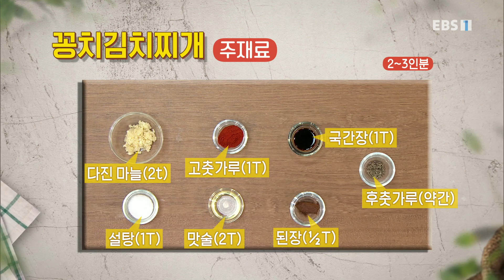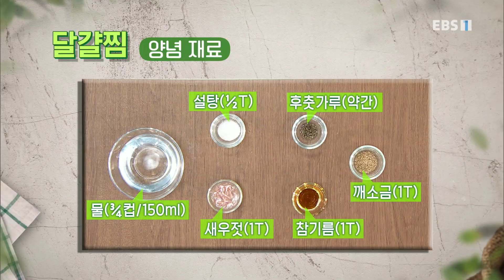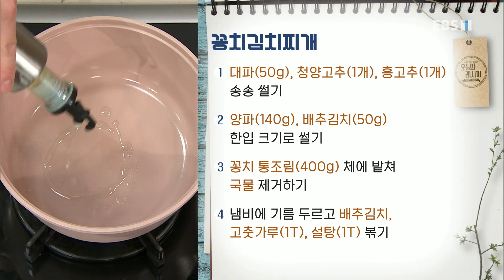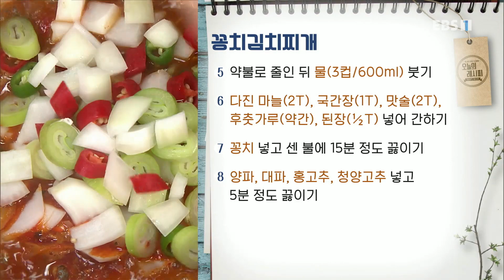최고의 요리 비결 - 이재훈의 꽁치김치찌개와 달걀찜_#001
공식 홈페이지 이재훈의 꽁치김치찌개와 달걀찜,

[ 꽁치김치찌개 ] (2~3인분)

- 주재료
꽁치 통조림(400g), 배추김치(50g), 물(3컵/600ml), 양파(140g), 청양고추(1개), 대파(50g), 홍고추(1개)

- 양념 재료
다진 마늘(2T), 고춧가루(1T), 국간장(1T), 설탕(1T), 맛술(2T), 된장(½T), 후춧가루(약간)

1. 대파(50g), 청양고추(1개), 홍고추(1개) 송송 썰기
2. 양파(140g), 배추김치(50g) 한입 크기로 썰기
3. 꽁치 통조림(400g) 체에 밭쳐 국물 제거하기
4. 냄비에 기름 두르고 배추김치, 고춧가루(1T), 설탕(1T) 볶기
5. 약불로 줄인 뒤 물(3컵/600ml) 붓기
6. 다진 마늘(2T), 국간장(1T), 맛술(2T), 후춧가루(약간), 된장(½T) 넣어 간하기
7. 꽁치 넣고 센 불에 15분 정도 끓이기
8. 양파, 대파, 홍고추, 청양고추 넣고 5분 정도 끓이기

[ 달걀찜 ]

- 주재료
달걀(6개), 당근(50g), 실파(2줄기)

- 양념 재료
물(¾컵/150ml), 설탕(½T), 후춧가루(약간), 깨소금(1T), 새우젓(1T), 참기름(1T)

1. 실파(2줄기) 송송 썰고 당근(50g) 채 썬 뒤 잘게 썰기
2. 달걀(6개) 푼 뒤 물(¾컵/150ml) 부어 섞기
3. 달걀물에 새우젓(1t), 설탕(½T), 후춧가루(약간), 참기름(1T) 섞어 간하기
4. 뚝배기에 요리 솔로 참기름(약간) 바른 뒤 달걀물 붓기
5. 중불에 뚝배기 올린 뒤 살살 저어 가며 익혀주기
6. 달걀물이 몽글몽글 익으면 약불로 줄여 저어 가며 익혀주기
7. 당근, 실파, 깨소금(약간) 올린 뒤 약불에 뚜껑 덮어 1분 정도 뜸 들이기